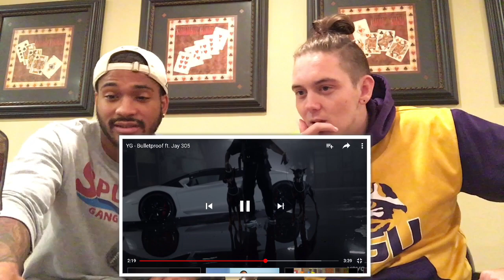YG - Bulletproof Ft. Jay 305 (REACTION) 6ix9ine Diss!!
Ringtone on ITunes now!! - Wake That Ass Up by Willy Litty

Something to stay updated with the new artist and to keep you all updated with my new playlist!